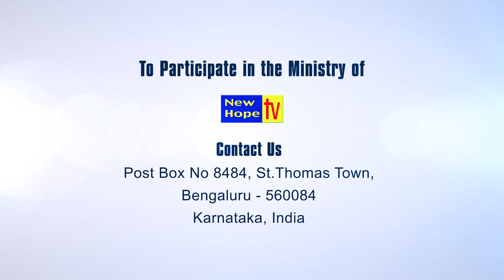Jude's urgent appeal 1 | Kannada | Bishop Sampath Kumar | New Hope TV